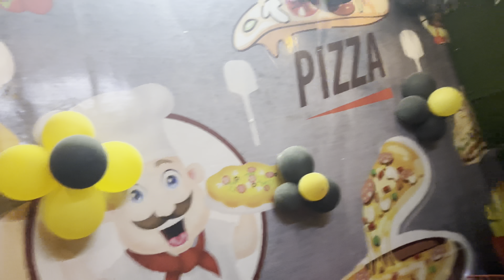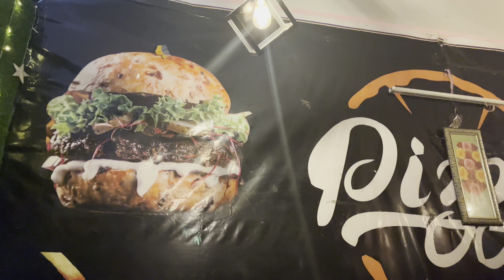Nangloi me new cafe sabse sasta fast food 🤩 THE HUNGARIAN CAFE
In this vlog can see a new cafe is opend in nangloi delhi qamruddin nagar ext they have lots of variety in fast food with a very affordable price so go and enjoy your first mil their